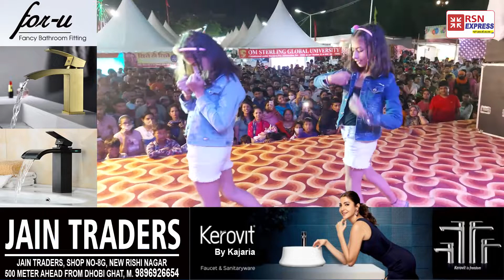हिसार फॅमिली फेयर की एक झलक यह भी